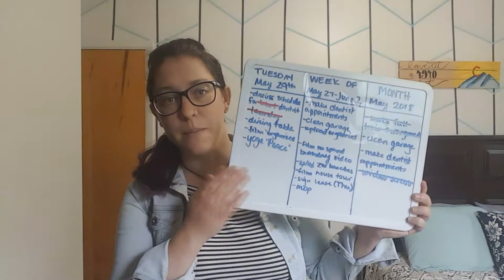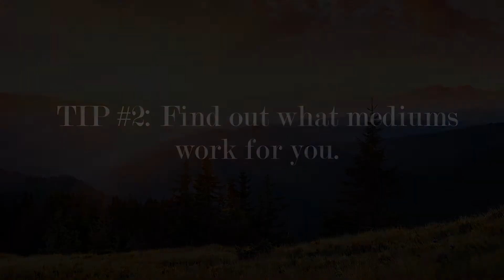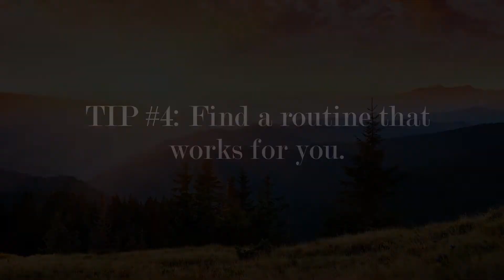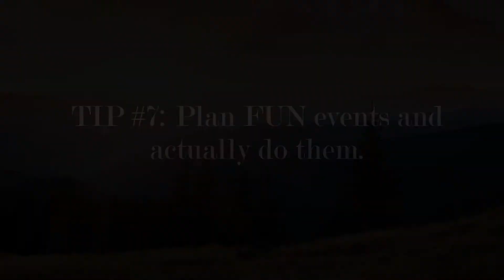How to Get and STAY Organized